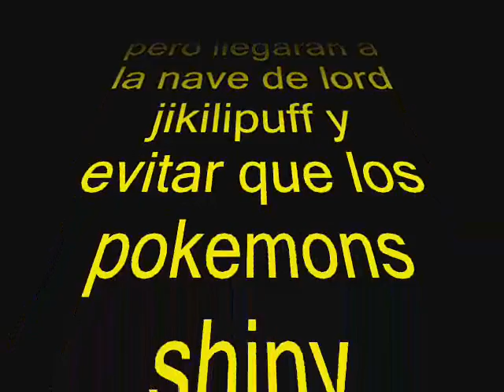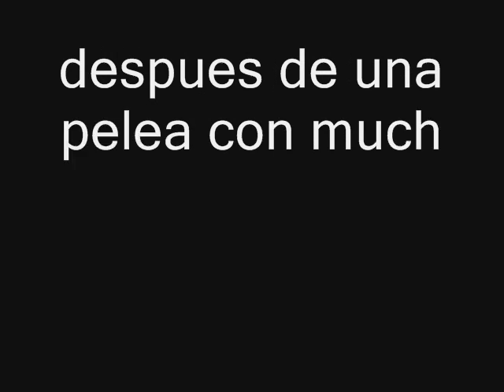loquendo pokemolandia capitulo 3 el pasado de picachu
picachu cuenta su estupido pasado.basado en star wars 3 disfrutenlo XD